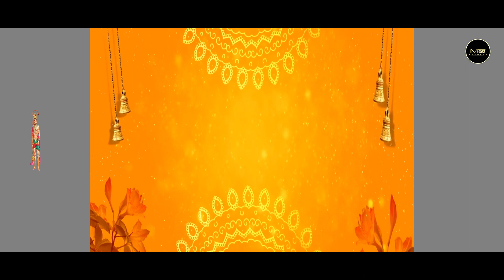जय जय हनुमान ! Ankit Joshi ! New Hanuman Bhajan 2022 ! Maa Records Devotional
जय जय हनुमान

Singer - Ankit Joshi

Lyrics - Ameen Badshah

Music & Composer - Altamash Ali

Video - We Do Effects

Poster - Muku Jangra

Label - Maa Records Devotional

Also, stream on:
Coming Soon...